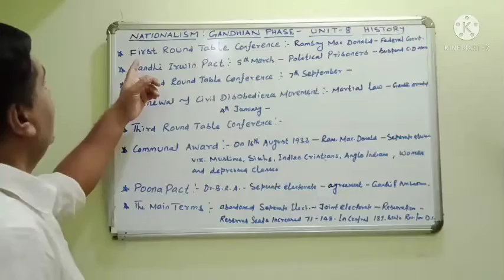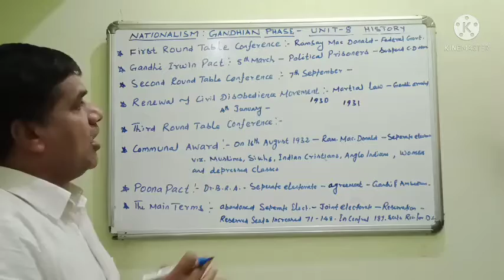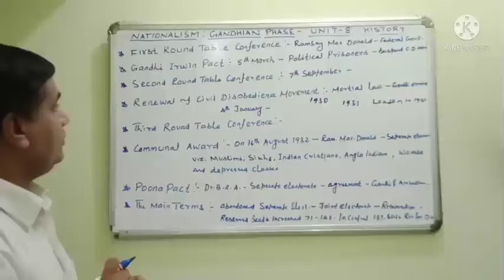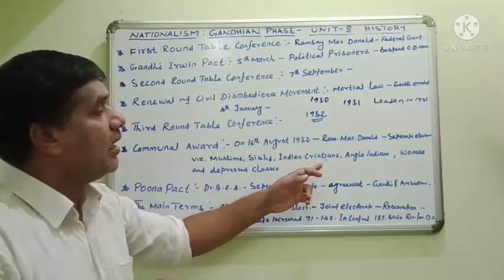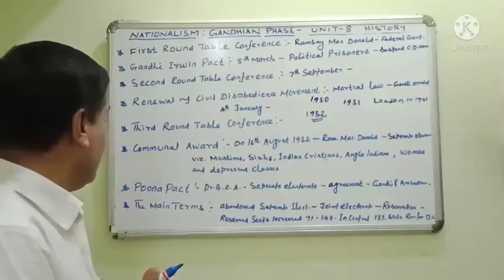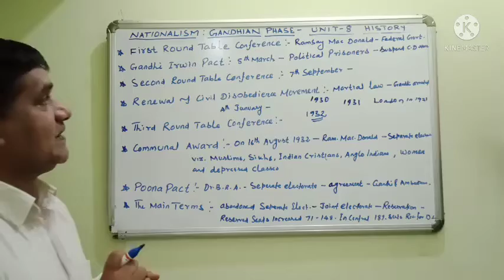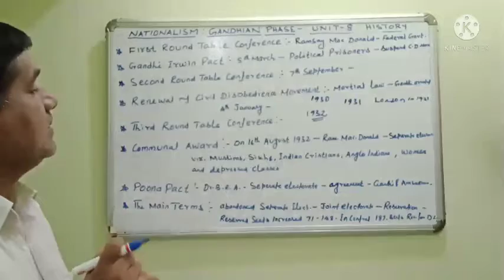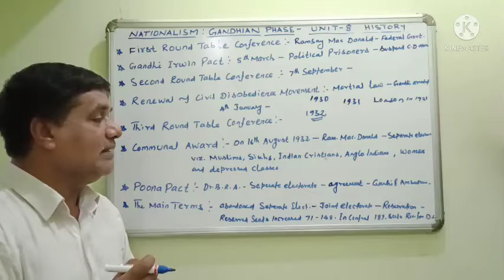CLASS 10 HISTORY UNIT - 8 TOPIC: NATIONALISM - GANDHIAN PHASE Part V